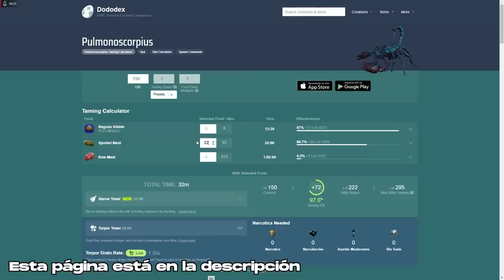COMO TAMEAR PULMONOSCORPIO y TODAS SUS HABILIDADES (PC, PS y XBOX) - ARK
Intro: 0:00
Alimentación: 0:06
Ubicación: 0:34
1er Método de tameo: 0:56
2do Método de tameo: 1:28
Montura: 1:52
Habilidades: 2:00
Despedida: 3:39